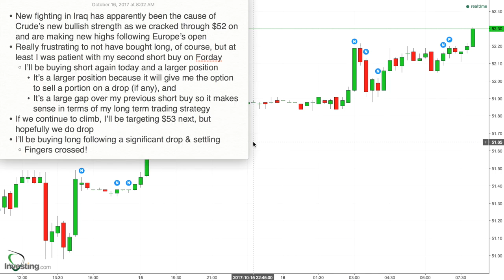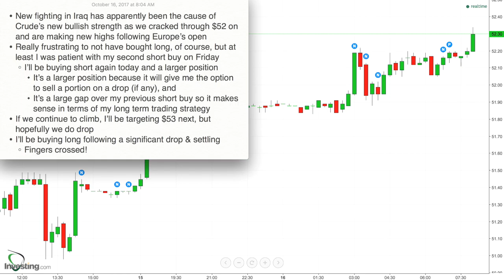182 - Game Plan for Oct 16, 2017 - Iraqi Fighting Sends Crude Higher. Shorting... Again... Ugh?!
* New fighting in Iraq has apparently been the cause of Crude’s new bullish strength as we cracked through $52 on and are making new highs following Europe’s open
* Really frustrating to not have bought long, of course, but at least I was patient with my second short buy on Friday
    * I’ll be buying short again today and a larger position
        * It’s a larger position because it will give me the option to sell a portion on a drop (if any), and
        * It’s a large gap over my previous short buy so it makes sense in terms of my long term trading strategy
* If we continue to climb, I’ll be targeting $53 next, but hopefully we do drop
* I’ll be buying long following a significant drop & settling
    * Fingers crossed!